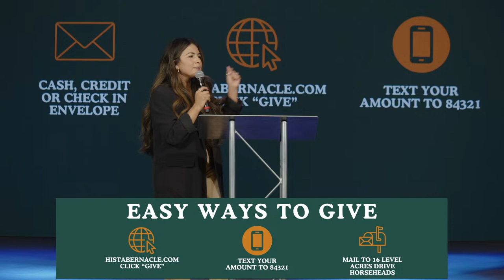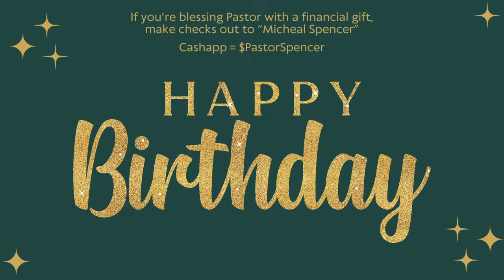Excess Baggage: Depression | Pastor Micheal Spencer | His Tabernacle Family Church 11am Service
Newly Saved? Fill out this form so we can connect with you!

Mail: 16 Level Acres Dr. Horseheads, NY, 14845
Text to Give: Text Amount to 84321

First time watching? Fill out a connect card to get connected!
00:00:00 Countdown
00:05:41 Welcome to Service
00:07:22 Worship
00:46:49 Meet and Greet
00:48:53 Testimony
00:53:03 Tithes and Offerings
00:55:52 Pastor's Birthday
01:00:28 Announcements
01:03:14 Sermon
01:53:10 Altar Call